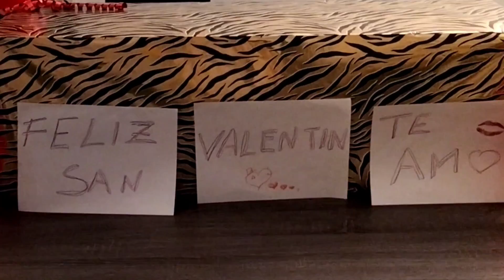vivir con 2 mujeres regalo perfecto ;-)